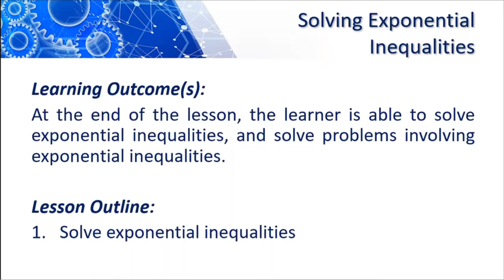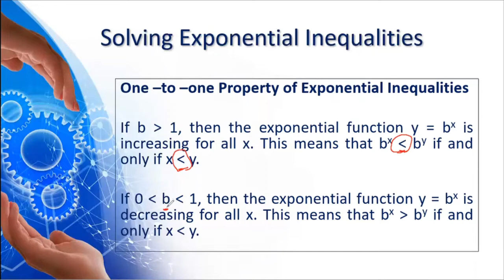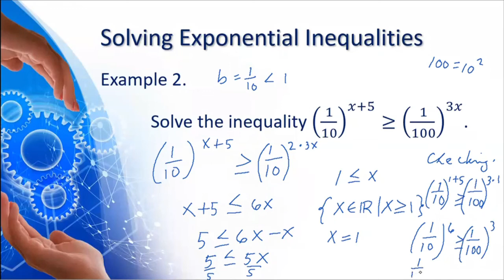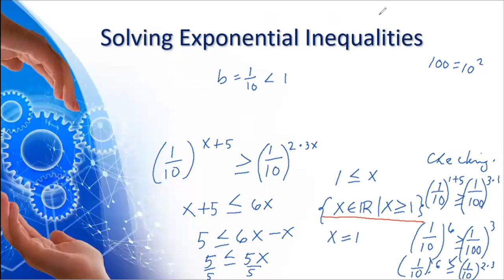Solving Exponential Inequalities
Exponential inequalities are inequalities which have variables in the exponent(s).